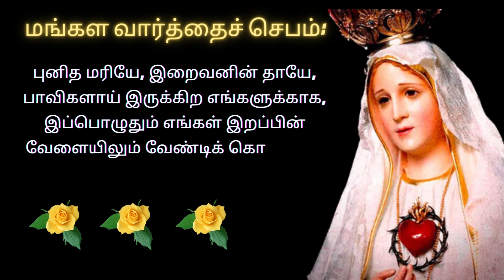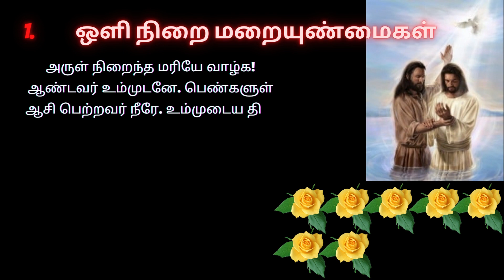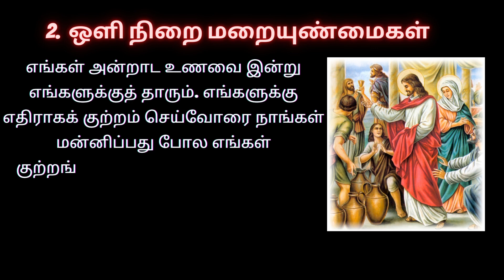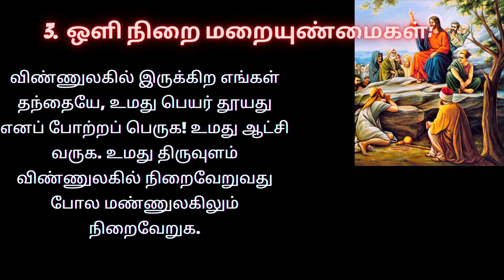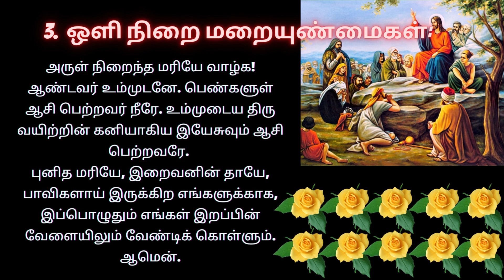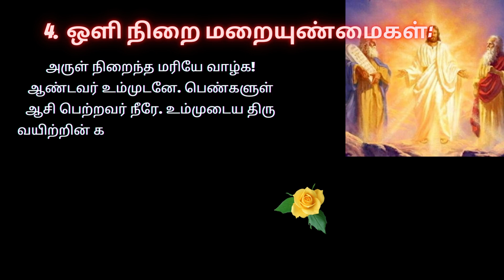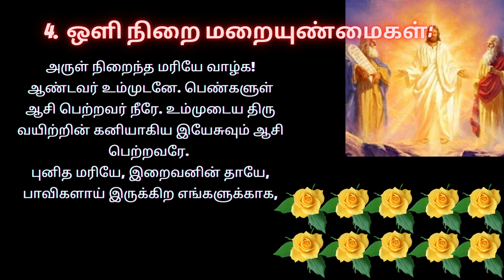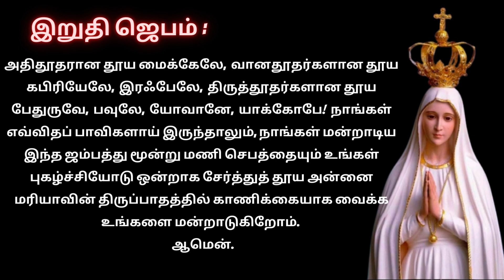Luminous Mystery In Tamil ஜெபமாலை | அருள் நிறைந்த மரியே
Tosay we pray the Luminous mystery of the holy rosary.